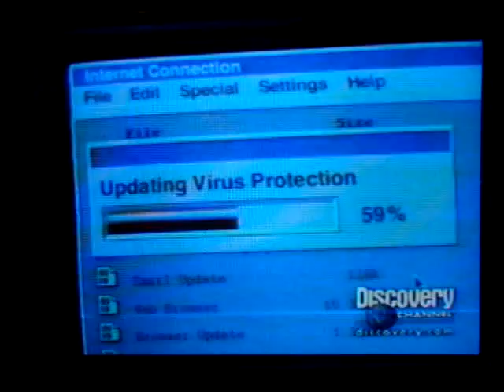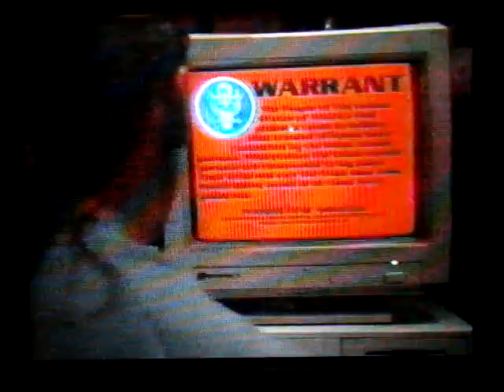Old Discovery Channel video on Non-lethal measures, metamorphic camouflage etc.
Sorry about the quality. It was recorded from an old VHS copy